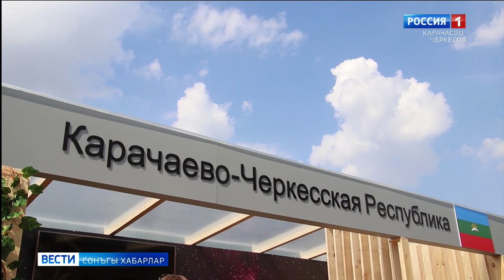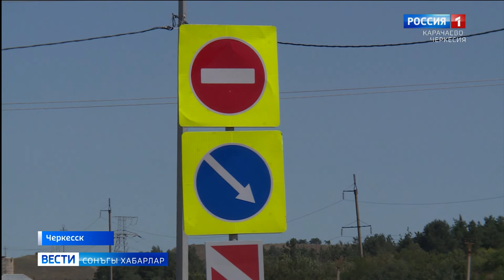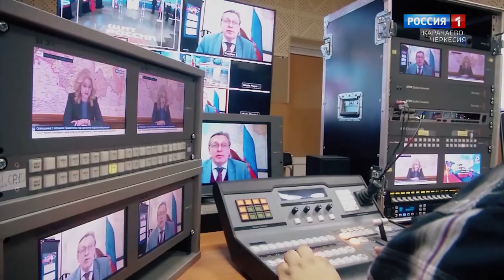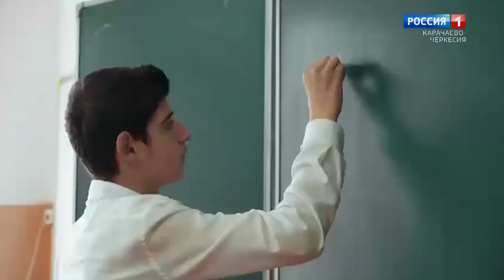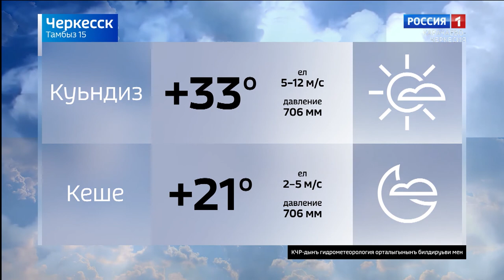Вести на ногайском языке 15.08.2022